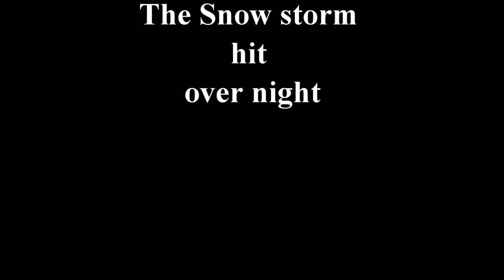Unfinished Business Blue Ridge Georgia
The backdrop was incredible. The cabin was our dream home. Our first day we caught over 20 Trout with our incredible guide Reece Panter from Appalachian Anglers. The scenery and cameraderie was so great! Then we had a snow storm that blanketed the roads and almost made our second fishing adventure cancelled, but Guide Daniel Massingale from On the Fly Excursions wouldn't let that happen, he made it up the mountain with a 4x4 and we waded up a prestine creek into the mountains for monster Trout. I have unfisnihed business in those Mountains and we are headed back in May!